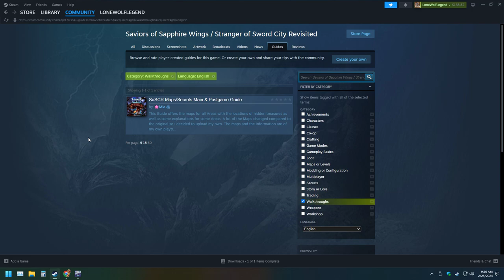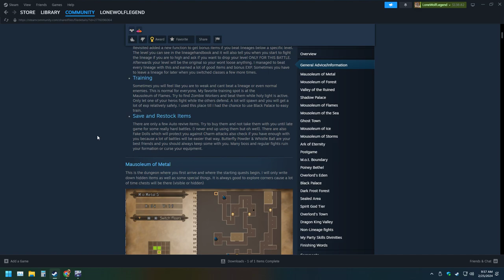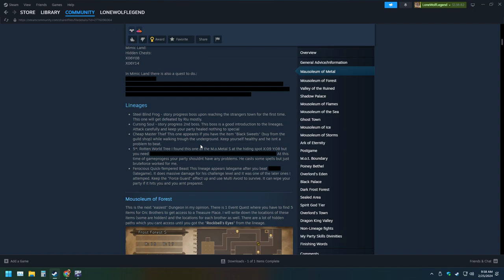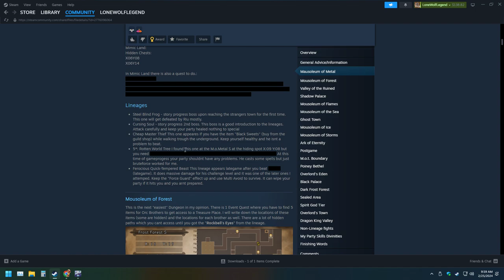LonewolfLegendOfficial's Epic Adventure in Stranger Of Sword City